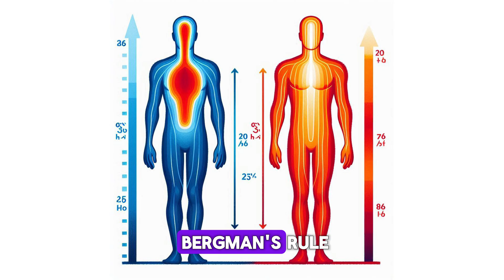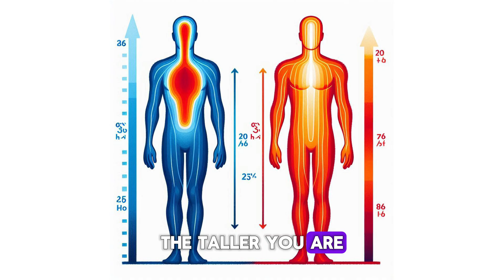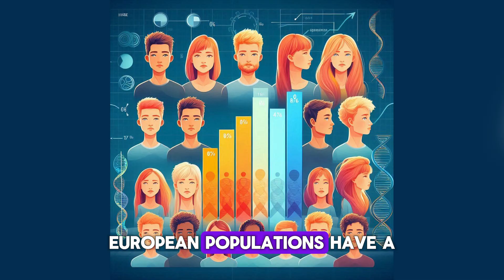Why are Europeans taller than Asians? | MapTheory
Welcome to MapTheory, where I break down complex topics, explore intriguing stories, and share insights on a wide range of subjects—from global conflicts to everyday curiosities. If you enjoy simplified explanations, quick facts, or just want to learn something new, you’re in the right place!